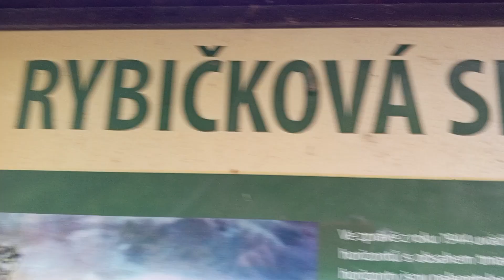K Rybičkové skále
Moc jsem si přála najít zkamenělinu. Kdysi jsme tu byli jen tak na procházce a zkoušela jsem ji vykoukat přímo na skále. Pak jsem tudy jela na kole a procházela jsem břehy. A dnes jsem si říkala, že je po silných deštích, že by se mohlo něco nového objevit. A tohle mě napadlo u koryta říčky, která tudy teče. Šli jsme po cestě a já jsem obdivovala, jak to ta příroda umí. Koryto bylo jak od cestáře a pak najednou se zase objevila voda. V jednom takovém meandru, přímo u cesty mi padl do oka kamínek. S kraječkou.